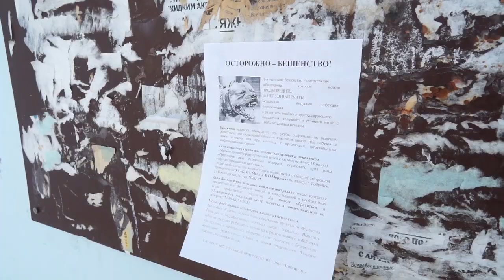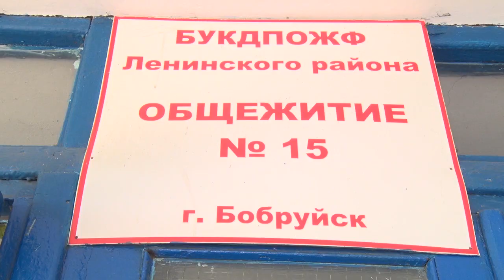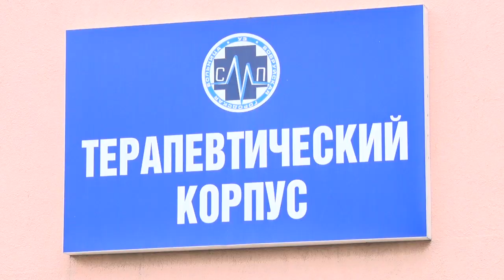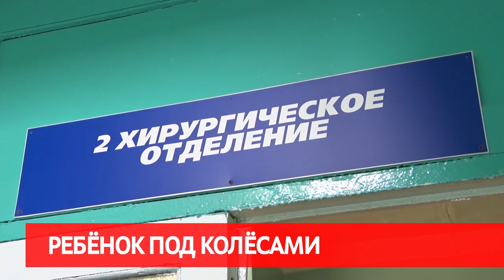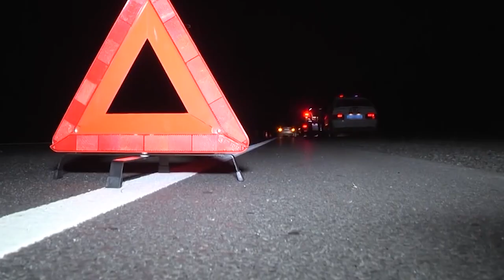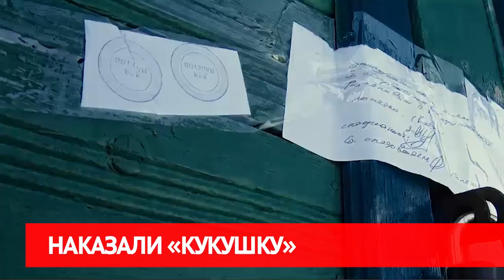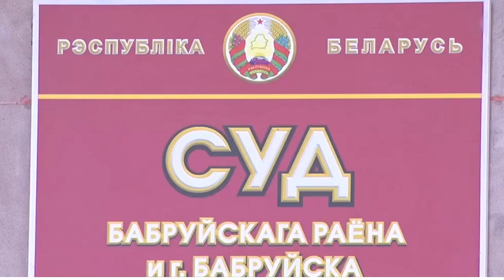Сирена 15 05 HD